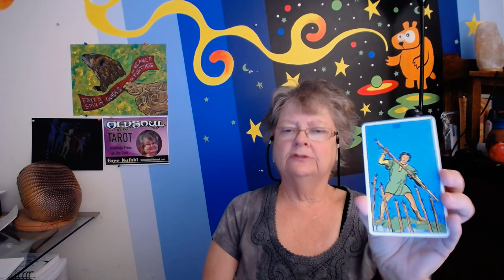Robin Vos, and how will he feel after the election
Tarot reading on Robin Vos